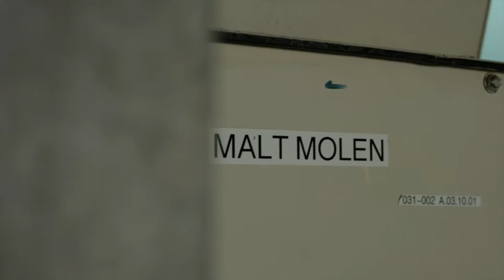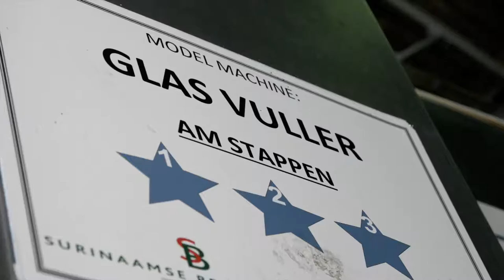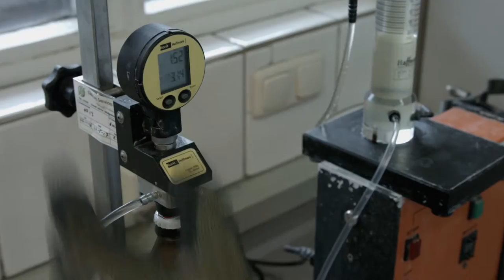Parbo Bier productieproces 2016